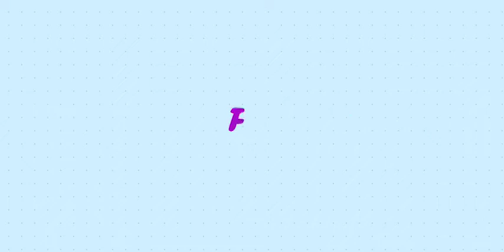🌟♐Toriteny fohy N°72 : Fanatitra alatsa-drà maoderina ♐🌟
♻️〽️Manaraha finaritra daholo!

🙃Manasa anao koa hanaraka ireo fandaharana 97 ankoatra ity